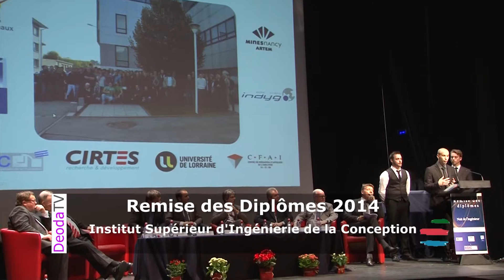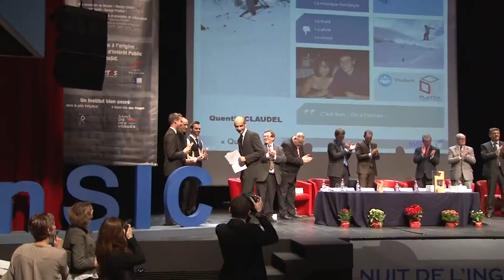Les ingénieurs, une élite pour le pays !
L'Espace Georges-Sadoul a accueilli enseignants et élèves ingénieurs pour une soirée très attendue, celle de la remise des diplômes.
L' Institut Supérieur d'Ingénierie de la Conception de Saint-Dié-des-Vosges, dirigé par Claude Barlier, s'installe dans la durée. L'INSIC propose également des formations d'ingénieurs par la voie de l'apprentissage.